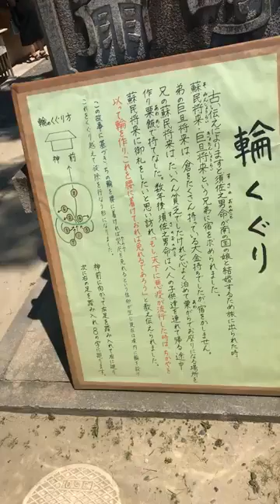岡崎 整体【１日の参拝で７月が最高に月になるように！】岡崎市の整体院浅井１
岡崎 整体【１日の参拝で７月が最高に月になるように！】岡崎市の整体院浅井
予約状況はこちら

毎月１日は氏神様の三嶋神社とお墓参りと

菅生神社、龍城神社へ参拝へ行かせて

頂きました！

菅生神社では輪くぐりが開催されておりましたが、

この輪くぐり、いつもやり方がわからず、間違った

やり方で歩いておりますが、テンションあがります！

また神社内で神主さんの声が聞けて幸せでした！

龍城神社は神社までに行くまでの道中の自然に癒やされるます

なんと、軽トラックでエレクトロパレードの曲が流れてたのを聞いて

なんてシュールなデイズニー岡崎城なんだと考えさせられました！

連日暑い日が続いておりますが、体調はいかがでしょうか？

膝が痛い、歩けない、階段上り下りがきつい、

足の痛みをなくして、好きな旅行に行きたい！などの

お悩みないですか？

足に関するお悩み、肩こり、腰痛、腕の痛み、

指が曲がらない、健康診断で臓器の判定がD、E判定

などでお悩みの方なども

この暑い中ではありますが、是非、朝、昼、夜

いつでも、この７月の上旬にお時間ある方は

お早めに少しでも痛みの悩みから早く開放

されてみてはいかがでしょうか？

もちろん、２４時間体制でおまちしております！

大人気の出張整体も大歓迎ですよ！

明日、明後日、の大阪出張はなくなりましたので

是非、この土日のご来院を心よりおまちしております！

２４時間営業の
岡崎市の整体院浅井
４４４－０８５８

新しくLITLINKをはじめました！

クラブハウス　yoshiakiasai

検討中です。

〇〇PAY

現金

ダイエット企画はこちらで毎日UPしています。
YOUTUBE登録者数も３２７人と激増中です！

大阪・東京・北海道・沖縄・石川県・九州など

日本全国へ出張整体のご要望もお待ちしております。

また、プロスポーツ選手

相撲・野球・サッカー・ゴルフ

オリンピック選手など現役ばりばりだった頃のような

筋肉や体を取り戻し成績を全盛期時代に戻したい方

に強くおすすめする施術も特別に行うことも可能なので

是非ご興味あるプロアスリートの方で関係者の方

ご相談・ご連絡をお待ちしております！

不定期に北海道、東京、名古屋、大阪、福岡、沖縄、宮古島

ハワイ・ニューヨーク・イングランド・イタリア・フランス・ドイツ

モナコ・ロサンゼルス・ラスベガス・ドバイ、香港・シンガポール

サイパン・ソウル・釜山・オーストラリア・ボストン・ヒューストン

等への出張整体も行っており

施術を受けられたい方が集まり経費を引いて利益がある程度

残る感じある場合県外、海外への出張も行っております！

是非、県外、海外からの出張整体のご要望も心より深く

交通費や滞在費は最安の方法で大丈夫でございます！

外国人への施術もできますし、英語も海外アメリカ３年、タイ２年いたので

英語も困らない程度会話はできますのでご安心して海外出張もご依頼お待ちしております。